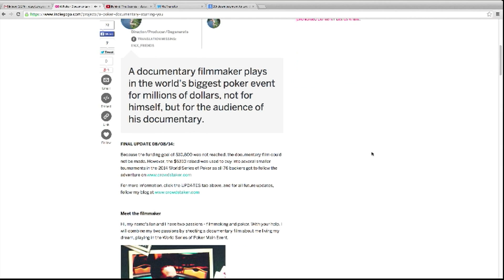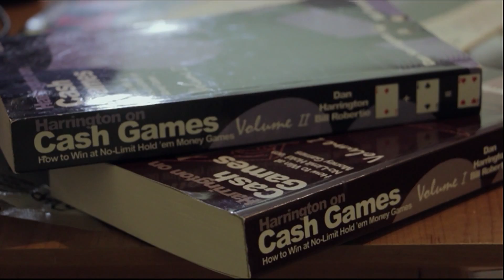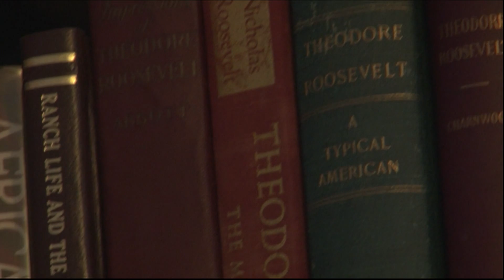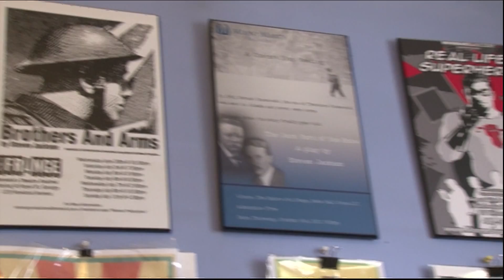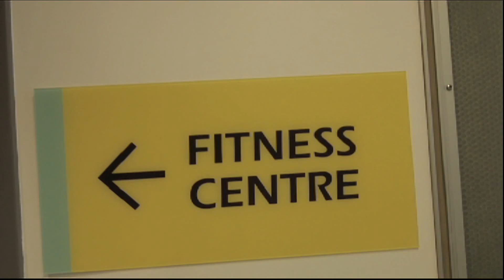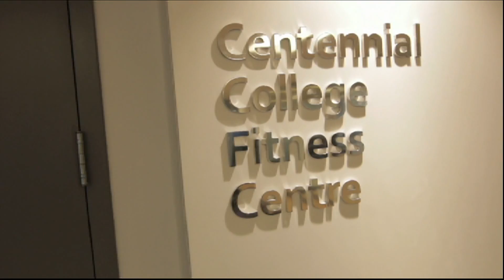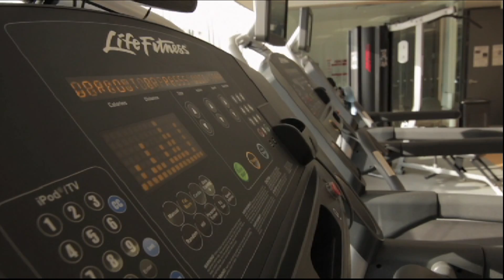The Journal - March 30, 2015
The Journal is a newsmagazine show produced by second-year students in the Broadcasting and Film Program at Centennial College's Story Arts Centre in Toronto.